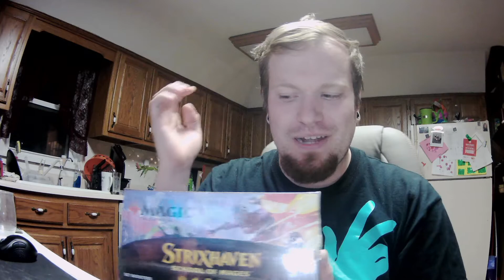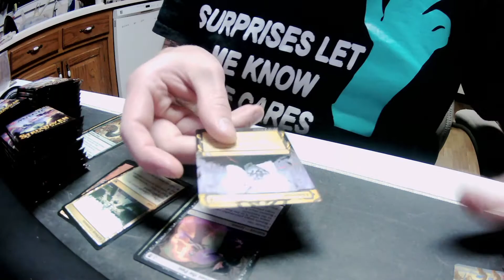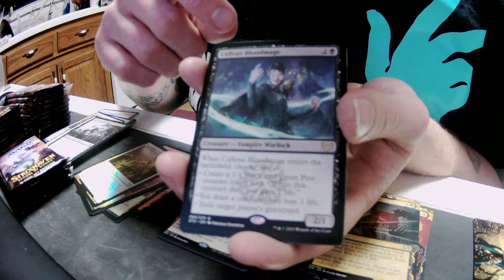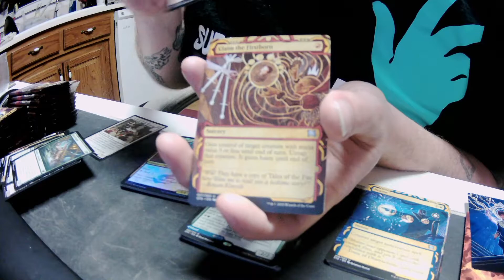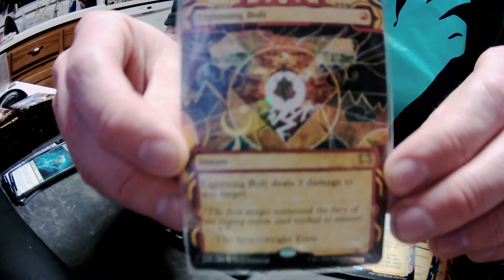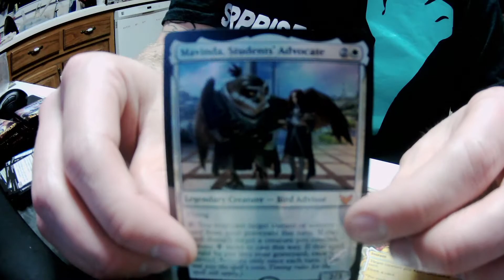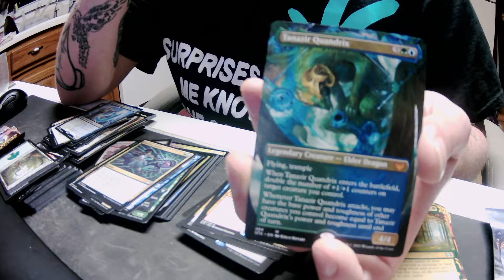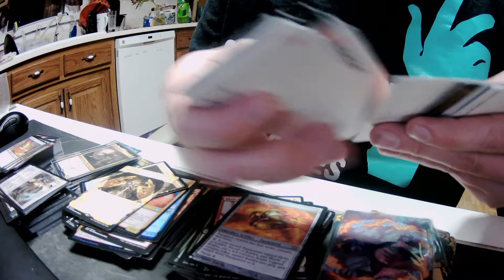‼Strixhaven School Of Mages Set Booster Box opening‼ GIVE ME ALL THE ARCHIVES!!!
Its Friday Night and we are going to start doing one of two things from now on, we either open some magic packs or we are playing some magic!